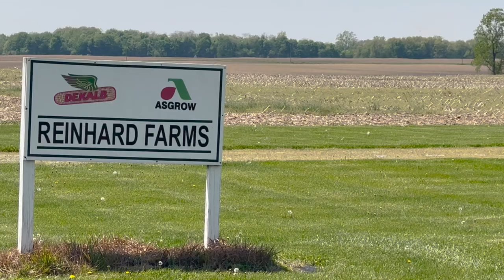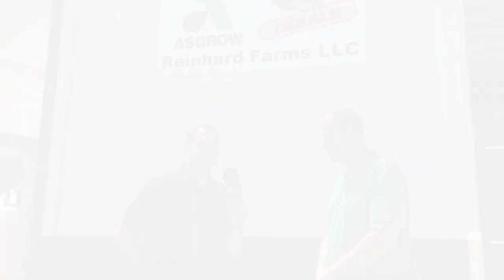Ohio Field Leader Roadshow | Steve Reinhard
Join Dusty Sonnenberg, Ohio Field Leader, as he interviews Steve Reinhard, a respected farmer from Crawford County. Gain valuable insights into Reinhard's experiences and challenges tis spring on his family's diversified operation.

Ohio Field Leader is a production of the Ohio Soybean Council and soybean checkoff.